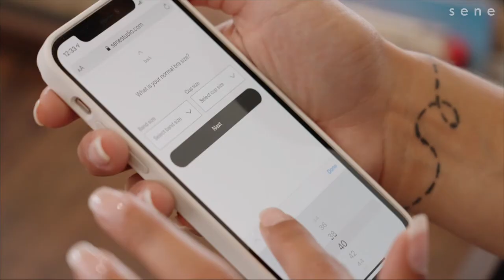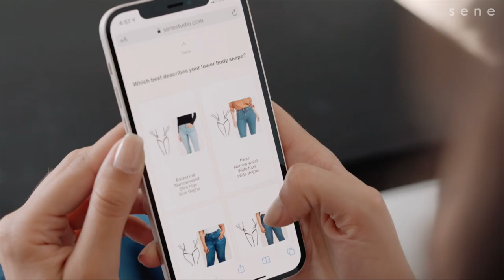Why We Started Sene | The Story Of Ray & Mark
Two cousins. Singular mission. Sene is the story of underdogs daring to think they can transform the fashion industry to be more inclusive and sustainable.

Featuring co-founders Ray Li (CEO) and Mark Zheng (President).

Create your custom size in 60 seconds without a measuring tape through SmartFit